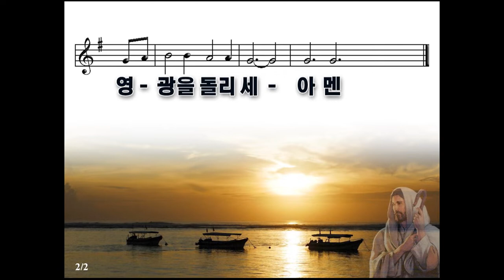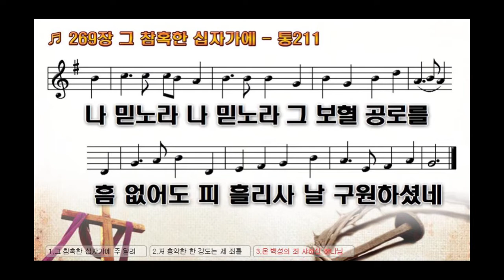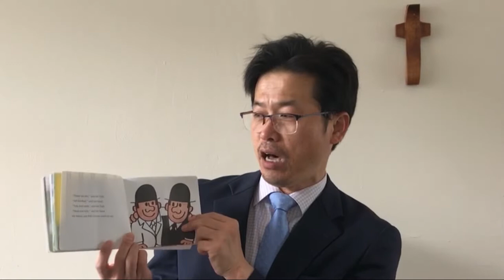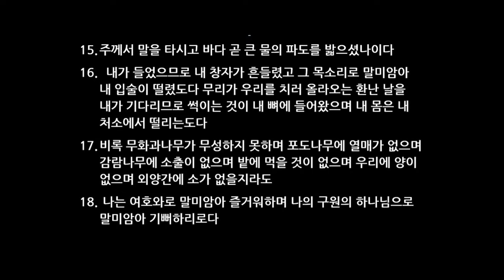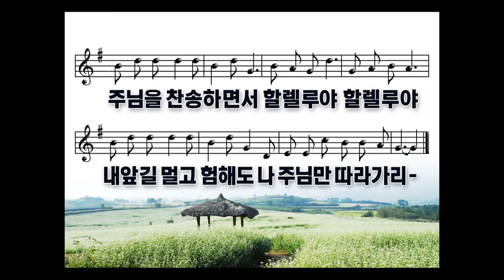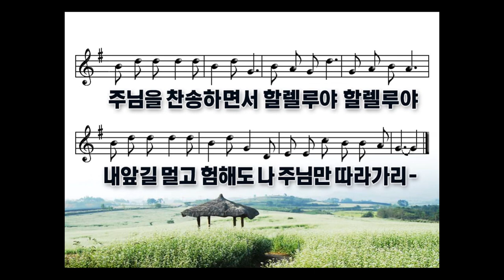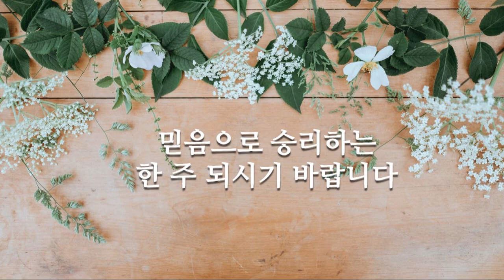[더블린 한인 교회] 2020년 4월 19일 주일예배